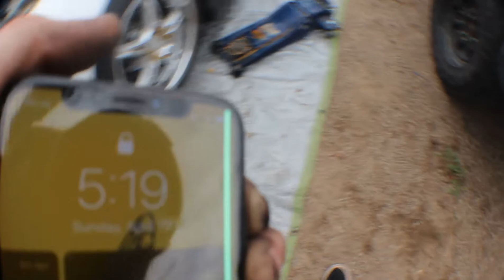S13 240SX Second Dead KA24DE Removal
we are new to this and Sam will try to swear less!
ITS SR20DET TIME BOYS
Follow our insta @gubgarage